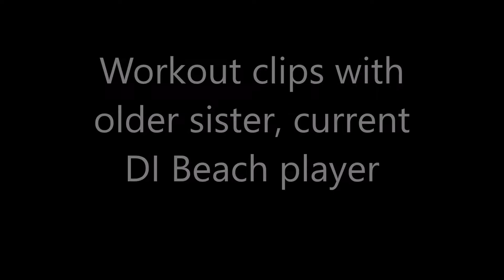Miller Beach Highlights Class of 2021